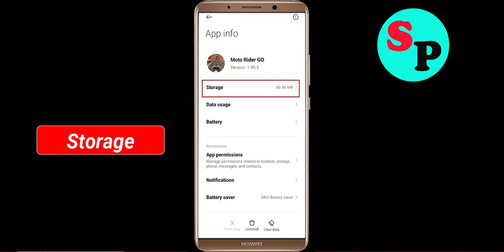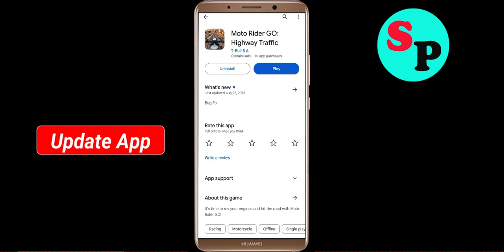Fix Moto Rider Go Oops Something Went Wrong Error in Android & Ios - Please Try Again Later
Let's Fix Moto Rider Go Oops - Something Went Wrong Error in Android & Ios - Please Try Again Later just follow some basic steps to fix this issue.